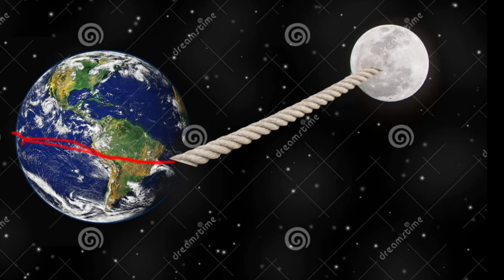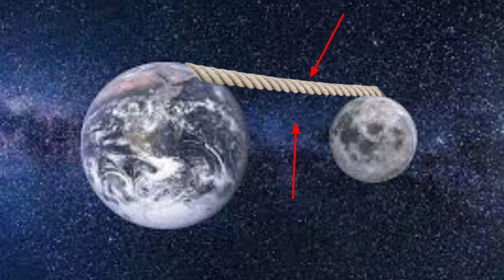చంద్రుడు కి మరియు భూమికి తీగ కట్టేస్తే ఏం జరుగుతుంది? (What if moon and earth connect with rope)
This video shows what would happened when the moon and earth connect with rope.

ఒకవేళ మన చంద్రుడికి మరియు భూమికి తాడు కడితే ఏల ఉంటుంది ఈ విిడిలో తెలుసుకోండ